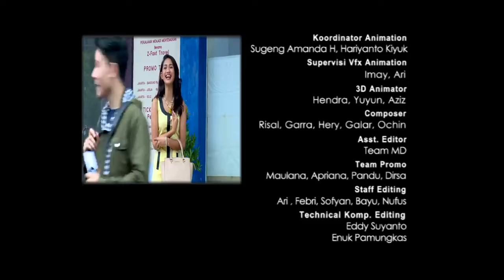FTV Ikhsan Saleh & Glenca Chisara Kepentok Cinta LDR